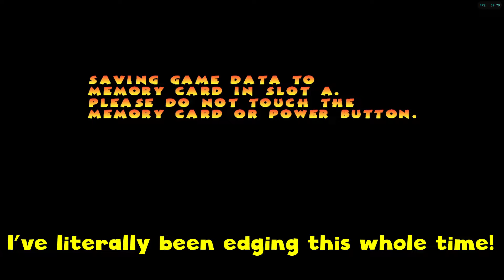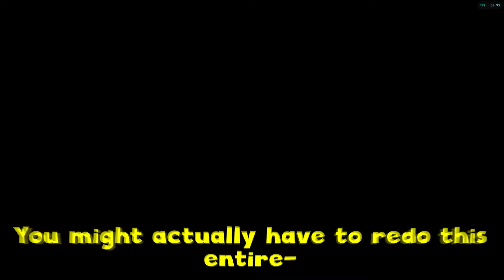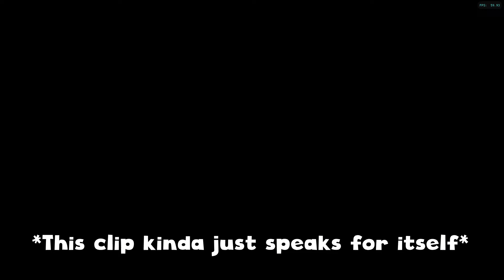Pac-Man World 2: Clyde's Revenge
This game made me swear a lot.